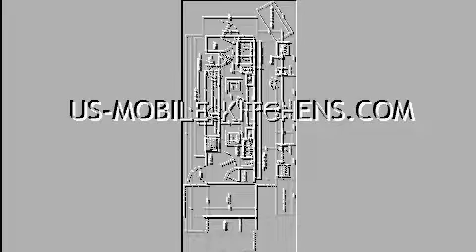Emergency Mobile Kitchen Facility For Leasing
Emergency Mobile Kitchen Facility For Leasing has the exact same health standards as non-mobile kitchens.
When a meals has reached its correct cook temperature level, such as 165 for reheated meals, it has to be warm held at a temperature level of 135 degrees or better. The appropriate cook temperature level will get rid of any sort of microorganisms that could have been present on the meals and the scorching holding at or above 135 will protect against any kind of new microorganisms from growing on the food. The meals is secure to be from temperature level for the brief time while it is being eaten as the time frame is as well short to enable considerable bacterial growth. On the other hand, meals left for many hrs in a scorching holding case that isn't really holding foods mentioned earlier the threat zone temperature level may turn in to a large trouble. Our company rents and rents kitchen areas that have the same function as your present commercial kitchen. Can Portable Kitchens in Alexandria, Georgetown, Washington, FLORIDA, Fort Lauderdale, Hialeah, Jacksonville and Miami have the very same wellness specifications as non-mobile kitchen areas? The answer is yes.

Do emergency food service operations keep customers safe?
Specific foods have actually various needed cook temperatures to make sure that they are safe to eat. These temperatures are based on the bacteria that are connected with each meals. For instance, E-coli that is located in burger is eradicated at 155 levels while the Salmonella or Campylobacter located on Poultry needs to be cooked to 165 levels to be damaged. 165 degrees internal temperature will certainly eradicate all food borne bacteria however it is excellent to know the correct cook heat levels for each and every food so they don't wind up being overcooked. In all 50 states emergency meals service procedures help keep the populace safe.

Our mobile and modular cooled containers keep Cold Meals on Hold at 41 Degrees or Much less.
Foods that are held under refrigeration should be preserved at 41 degrees or much less to avoid bacterial development. Refrigeration temperature levels are a main focus throughout restaurant assessments and you need to pay very close attention to them in the house also. Leave a thermometer in the fridge and see to it your house device is holding 41 levels or much less. Apart from more secure food, chillier temperatures likewise help to prolong service life. Portable Refrigerated Containers can be rented or leased nationwide. Mobile freezing storage firms supply numerous options for customers.
All short-term kitchen facilities should consist of a Food Thermostat.
A food thermometer is the ONLY certain means to inspect meals temperatures and is the only way to understand if a emergency commercial kitchen or your house kitchen joins conformity with correct food preparation, cooling, freezing holding, and warm holding temperature levels gone over above. It is required that short-term dining establishments have these thermometers to check food temperatures and that they be effectively calibrated. Modular facilities are no different compared to non-emergency cooking areas food safety is similarly important.

Gradation is simple, simply put the probe in a glass with whole lots of ice and a little water (slushy) and the temperature level should review 32 degrees. If it does not, the thermometers are effortless to readjust to the appropriate environment. A thermostat that is off by 10 levels really isn't a really beneficial tool. You may locate these thermometers at the supermarket or stop by our workplace for a free of cost one, and some suggestions on the best ways to utilize it.